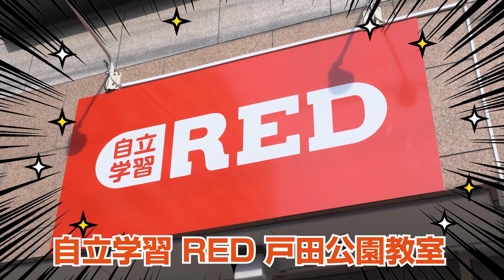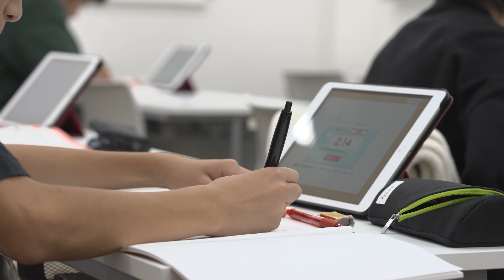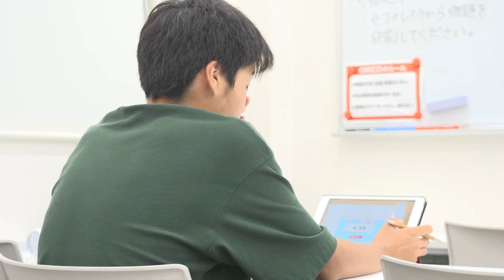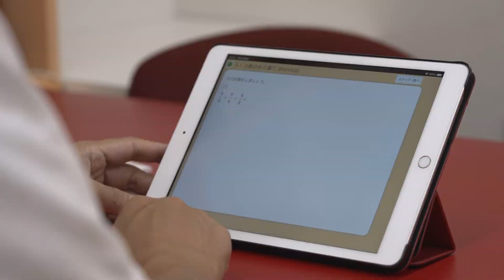市長ニュース#86（市長の全力まち取材編@自立学習RED 戸田公園教室）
市長ニュースでは、戸田市の情報を市長自ら解説を交えてやわらかく、そして分かりやすくお伝えします。
今回は『広報戸田市』の連載企画「市長の全力！まち取材」でお伺いした、「自立学習RED 戸田公園教室」さんでの様子をお伝えします。